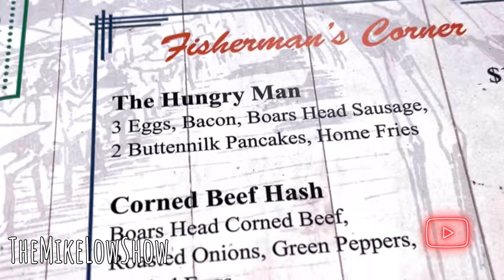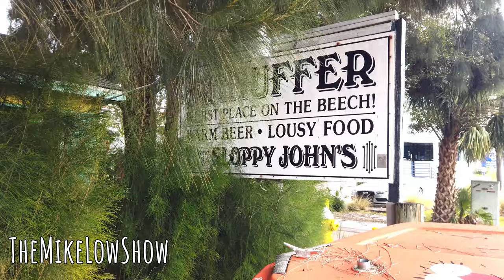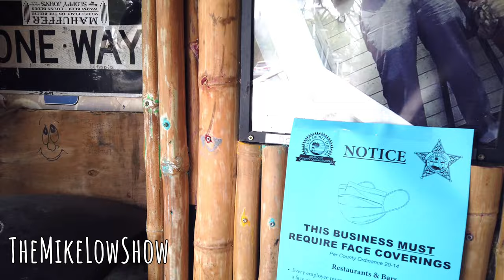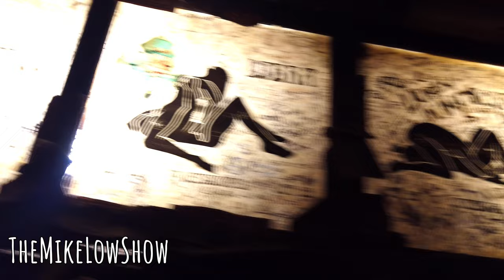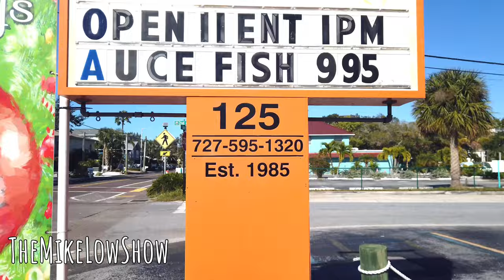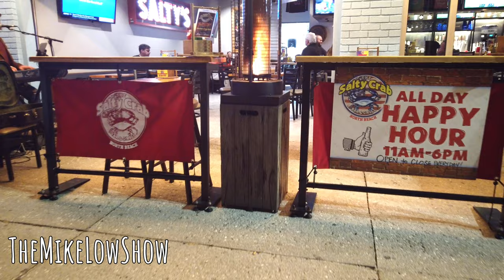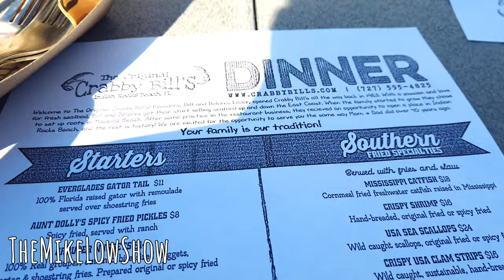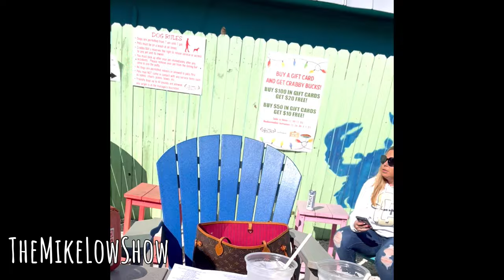Clearwater, Florida During Covid 2020 (Come on our journey during the pandemic)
Much need getaway to Clearwater, Fl during this crazy times of no traveling to exotic places. So let's enjoy what we have here in the states (of course safety is a must at all times. Be apart of our lives as we go to different place to eat and enjoy some friends as we journey together to just get away.  Big thanks to our friends for showing us around the beautiful land of Clearwater, Fl.  Hoping there will be more to come.